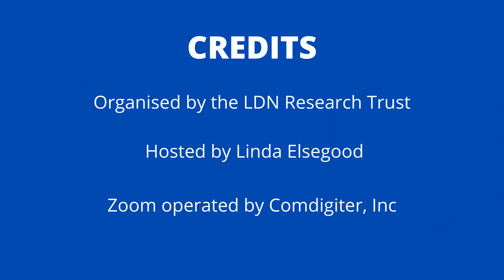Any guidance adding Methylene Blue and or N-acetyl-L-carnitine along with Low Dose Naltrexone (LDN)?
Do you have any guidance on adding Methylene Blue and or N-acetyl-L-carnitine along with Low Dose Naltrexone (LDN) ?
Answered by Michelle Kilmer Moser